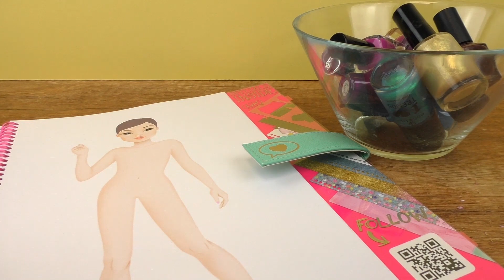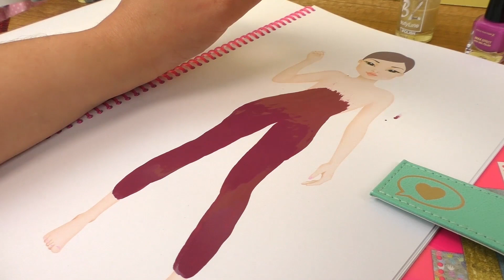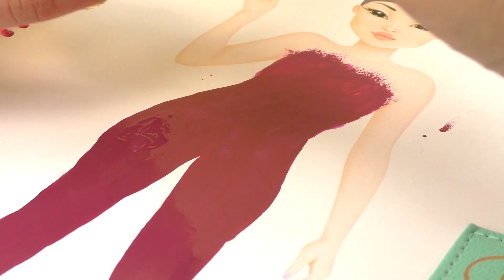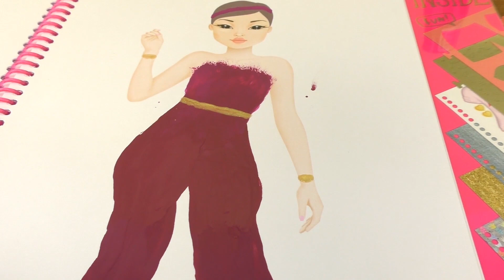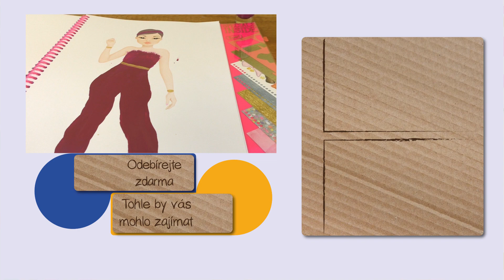Topmodel omalovánky | Malujeme lakem na nehty | Ukázka